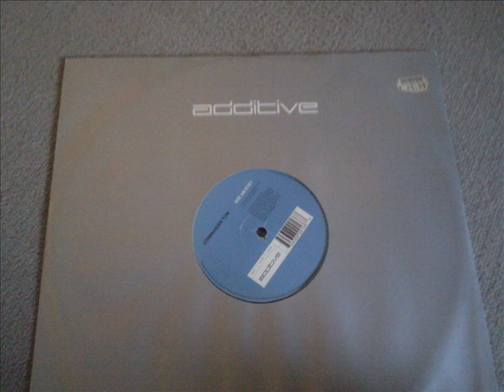Commander Tom-Are Am Eye